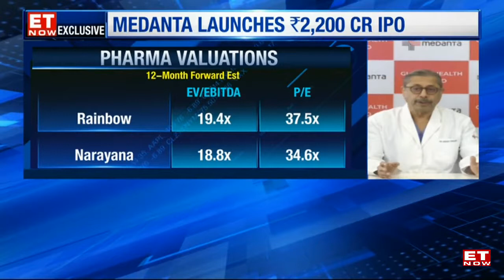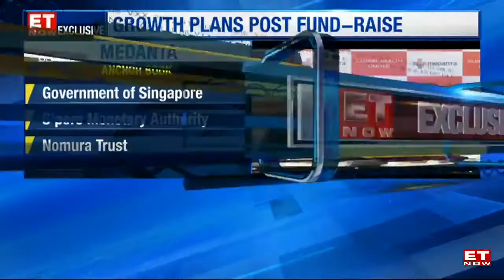Medanta Launches ₹2,200 Cr IPO | Global Health | Dr Naresh Trehan, Pankaj Sahni | ET Now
Speaking to ET NOW, Dr Naresh Trehan and Pankaj Sahni of Medanta spoke about their newly launched ₹2,200 Cr IPO and arriving at the valuation of ₹336 as the upper price band. They informed about the mature & newer facilities, 20% Revenue CAGR YoY and strong EBITDA margins. Moreover, they also discussed the response shown by anchor investors, especially domestic mutual funds. Find more in this video only on ET NOW.